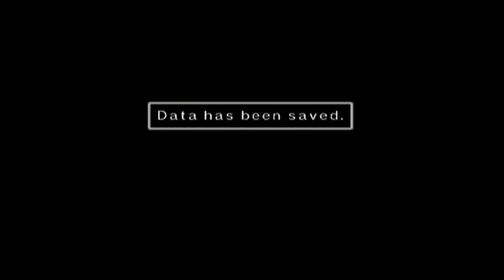Let's Play Custom Robo, Part 9. What Truly Matters